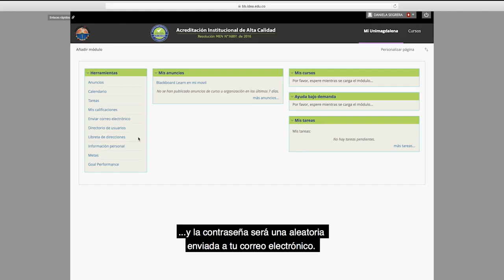Primer ingreso a Blackboard - Cambio de contraseña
Este video te ilustra en el manejo de Blackboard para ingresar por primera vez al entrenamiento para pruebas saber pro